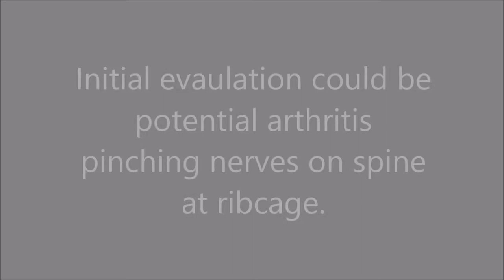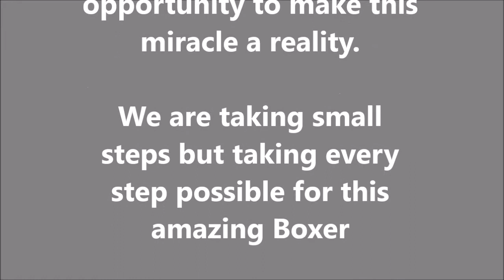BRLA Toby - We Believe In Miracles